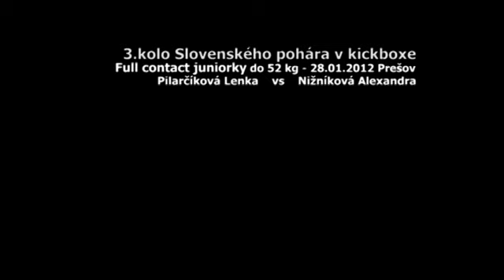2012 3 kolo Slovenského pohára v kickboxe, FC juniorky do 52 kg Nižníková vs Pilarčíková